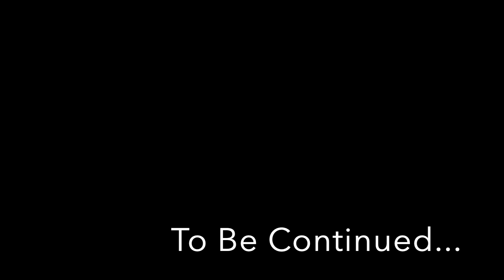Battle for Hyrule - Hyrule Castle Medley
I tried arranging this as almost telling a story, or that was the goal at least.

Thank you so much to my Patreons, although few are who literally the people that motivate to do these. I will start giving shoutouts to them at the end of my vids, immortalized for time and eternity.

Are you interested in a top-down synthesia or piano tutorial approach to my videos? Then my Patreons can vote for which videos I can rerecord in that format on top of new uploads of my own!